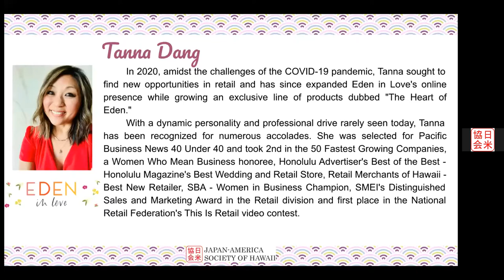Women Who Lead: Silver Linings & Redesigning a Business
Virtual Talk-Story with Eden in Love Owner Tanna Dang
Moderated by Monchalee Ota, owner of Nimbus Unlimited, LLC and JASH NexGen member
Aired Thursday, March 18, 2021.

We love all our local small business owners in Hawaii, whose stores brighten up shopping center with their innovative, fun, and creative offerings. Since the start of the global pandemic one year ago, many small businesses have had to pivot and reimagine how they do business to survive. We were honored to sit down with local entrepreneur Tanna Dang, owner of boutique Eden in Love, as she shares how she and her team fought their way through the challenges of COVID-19 and the lessons they learned to come out bigger and better than ever. This Zoom webinar will be moderated by Monchalee Ota, owner of Nimbus Unlimited, LLC and JASH NexGen member.

Eden in Love is lifestyle boutique popular with locals and Japanese clientele alike. As a
brand, Eden is committed to being authentic with their customers by empowering
confidence and sparking inspiration in communities around the globe. Eden in Love has
a long history of giving back to the community, and locally they have been strong
supporters of Japanese American events such as the Cherry Blossom Festival.

To learn more about the Japan-America Society's "Women Who Lead" program,